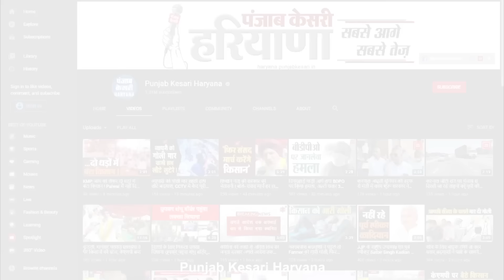Hisar में छा गए Jaiprakash, जीत के जश्न में डूबे कार्यकर्ता, शहर भर में निकाला गया विजय जुलूस